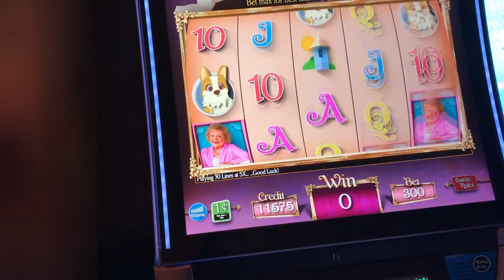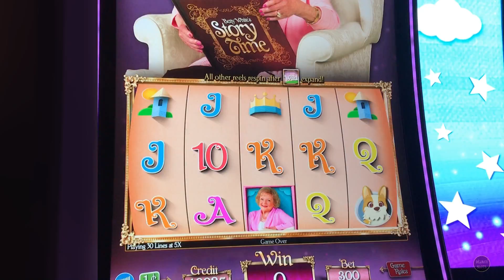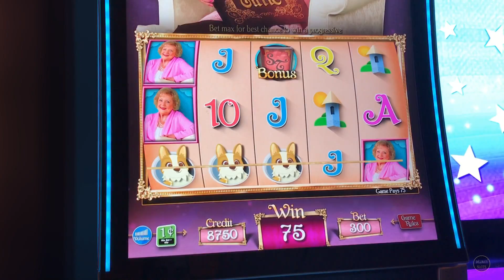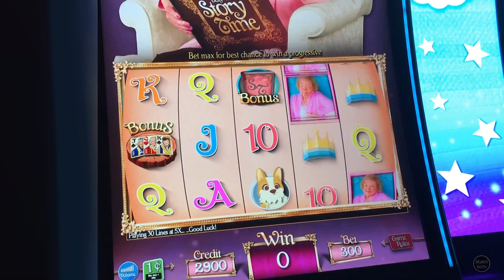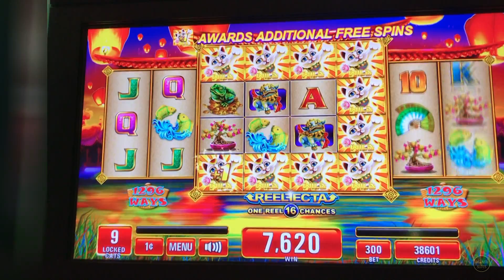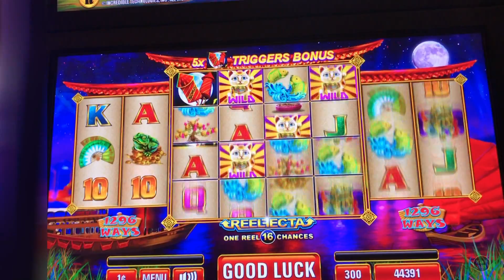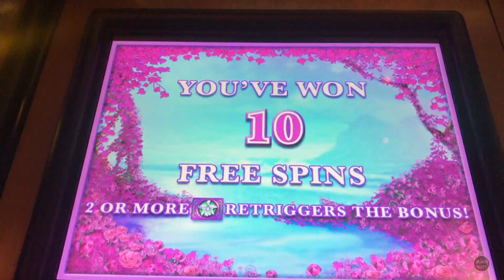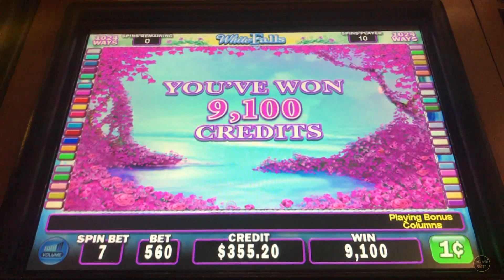🚨 SHUT DOWN BY SECURITY 🚨 🎰 BETTY WHITE * ASTRO CAT * WHITE ORCHARD 🎰 MAX BET - SLOT MACHINE 🎰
SHUT DOWN BY SECURITY PLAYING LIVE ON BETTY WHITE SLOT MACHINE. SECOND PART OF THE VIDEO IS LIVE PLAY AND BONUS ON ASTRO CAT AND ENDING WITH A BONUS ON WHITE ORCHARD.

I usually play at Las Vegas, Aria, MGM, Bellagio, The Cosmopolitan and in the LA area San Manuel Casino.

can be Mailed to:
ARTHUR & KATHERINE